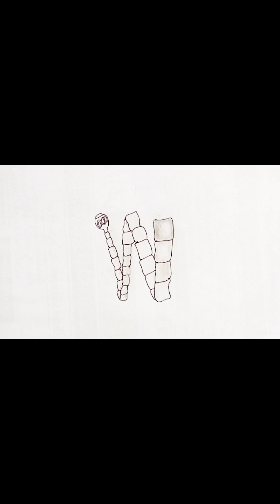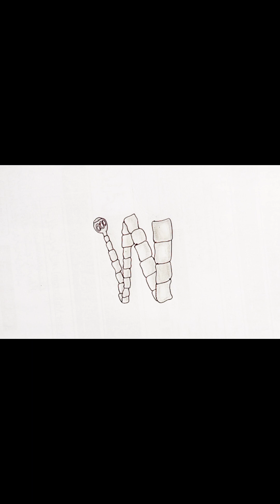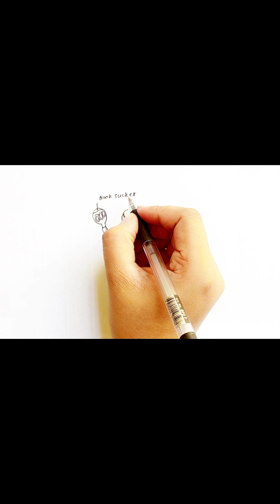Draw a structure of Tapeworm | How to draw a diagram of insects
Tapeworm #
Insects#
biology diagram #
practical diagram#
draw a tapeworm with labels